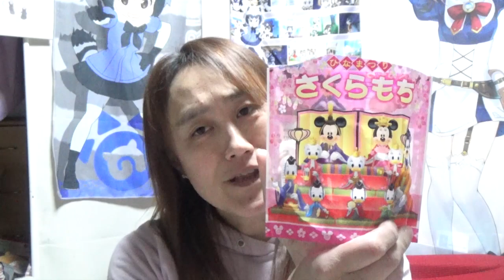ディズニーひなまつりさくらもち食べてみました☆